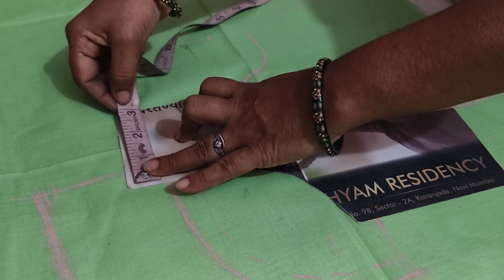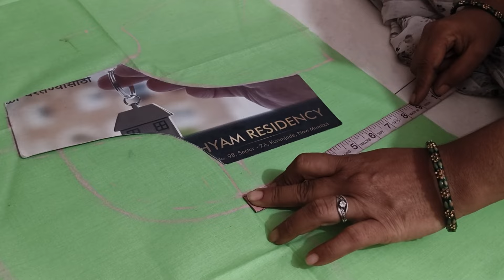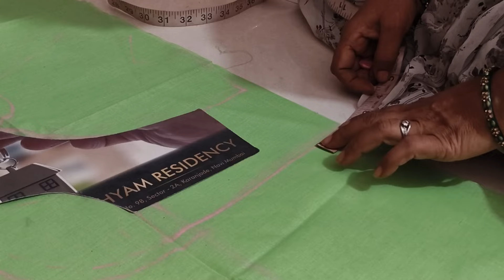भाग 2) कटोरी क्रॉस व उभी ठेवल्यास ब्लाउज बसतो का? मोठ्या साईज ब्लाऊज एक मीटर अस्तर मध्ये बसत नाही🤔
कटोरी क्रॉस व उभी ठेवल्यास ब्लाउज बसतो का? मोठ्या साईज कटोरी ब्लाऊज एक मीटर अस्तर मध्ये बसत नाही 🤔